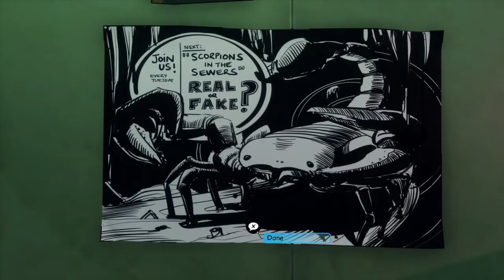Beyond A Steel Sky - Charles Cecil Answers Your Questions!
Sci-fi adventure Beyond A Steel Sky is heading to PS4, written by legendary game designer Charles Cecil. Join Rosie and Rob as they check out the game, and put your questions to the man himself!